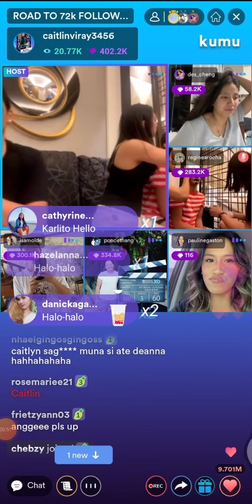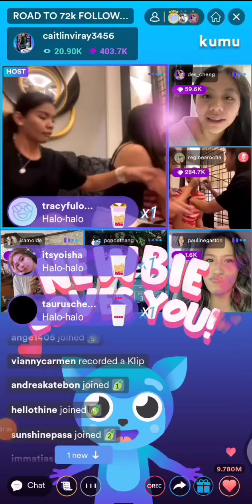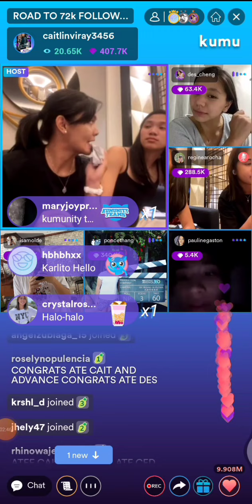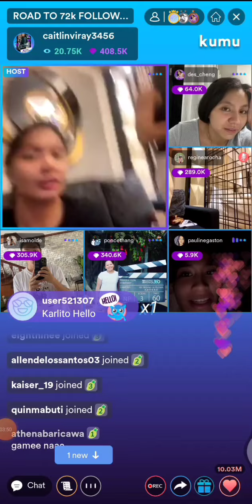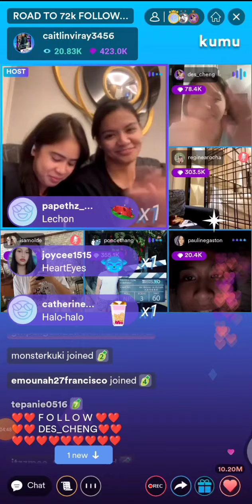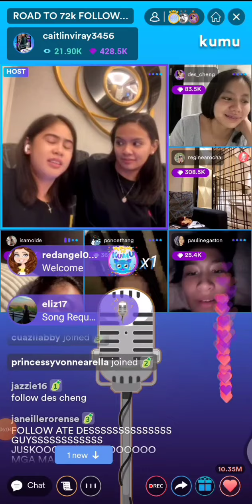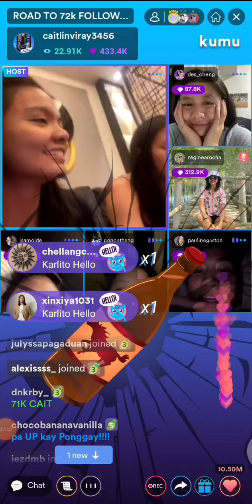DEANNA WONG💛, NAGSALITA NA PANINDIGAN MO😢 PARA KAY JEMA GALANZA BAYAN BOSS D 🙊💛